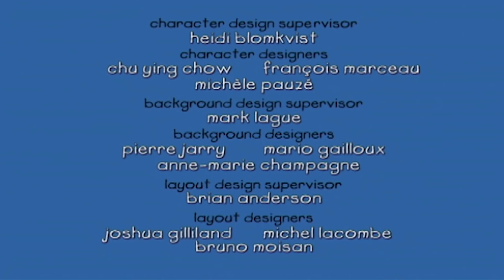Kajtus po polsku nowe odcinki | Kajtus jest Spóźniony | Nowy specjalny odcinek Kajtusia